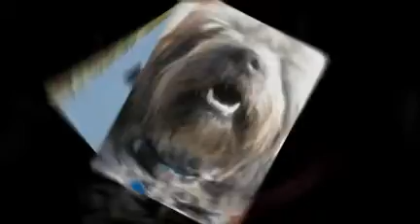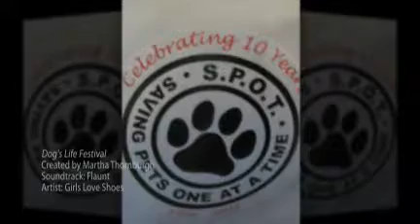Dog's Life Festival